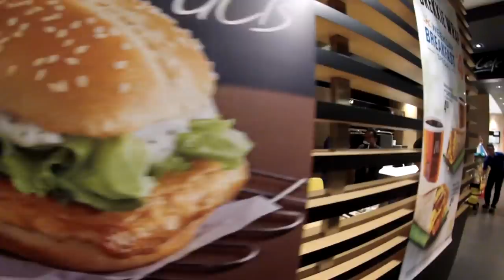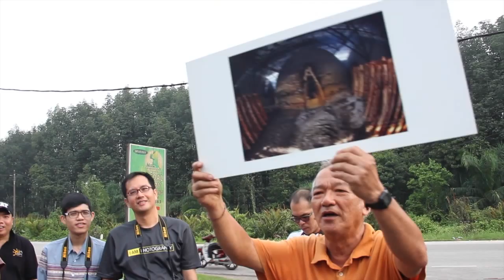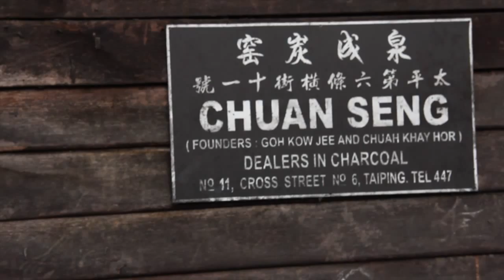Sunseekers 3rd May 2014 - Half Day Trip to Taiping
Sunseekers Penang team are so delighted to go to Taiping / Kuala Sepetang to have a half day scenery shoot. Thanks for Mr Douglas D for the guide. More than 30 members have join this outing and they are having a great time to explore the mother nature at Taiping & Kuala Sepetang.

Moment to happiness.